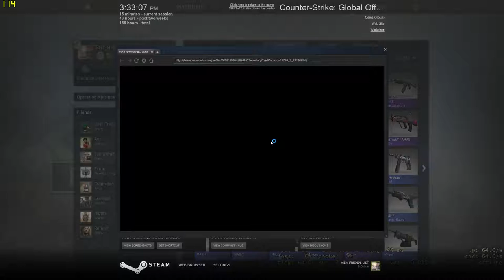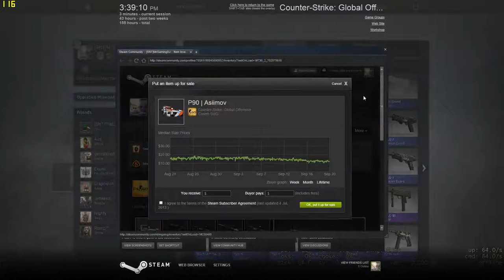CSGO Huge unboxing ep1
This is episode 1 of a new series I'm going to do.
Counter Strike Global Offensive case Unboxing.

I was talking on Skype with some friends but for some reason it didn't pick up the audio.

this video was uploaded raw, no edit at all because my editing program didn't like the format it was in.

PC SPECS

Corsair Graphite Series 760T (Case)
Intel core i7-4790k 4.00GHz
MSI GTX1080ti Gaming X 11GB
16GB DDR4 RAM
MSI Z97 Gaming 5 Motherboard
Hydro Series H100i Extreme Performance CPU Cooler
Corsair 1000w hx1000i Power Supply

Paraphernalia

Sennheiser GAME ZERO White
DXRacer K-Series (Black and Blue)
Razer DeathAdder 2014 Chroma
Corsair K95 Platinum Keyboard Cherry Brown
SteelSeries Qck XXL Mouse Pad
Audio Technica AT2020+
Rode PSA1 Mic stand
Windtech PopGard
AT8458 Shock Mount